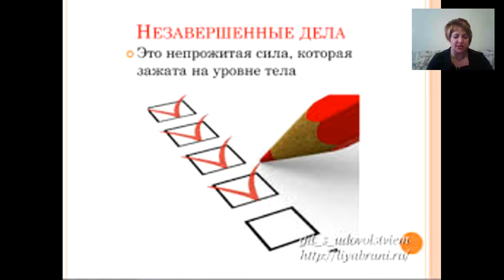НЕЗАВЕРШЕННЫЕ ДЕЛА. ГДЕ ВЗЯТЬ ЭНЕРГИЮ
Есть вопросы? - Вы можете связаться со мной любым удобным для Вас способом:
​Skype: ekaterinadr78